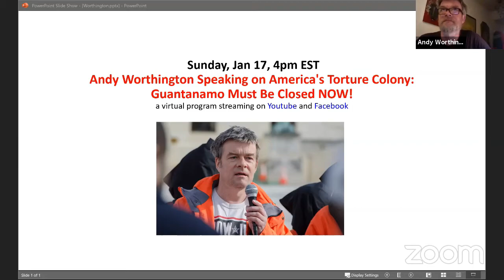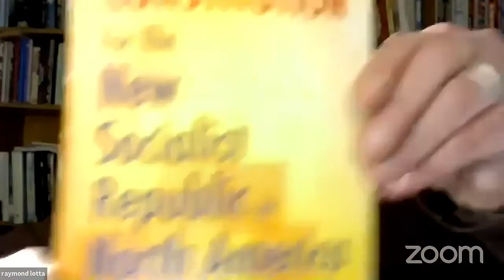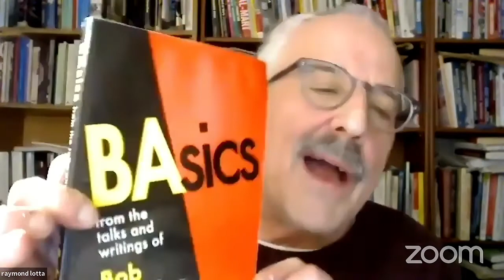America's Torture Colony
Andy Worthington speaking from London on "America's Torture Colony: 19 Years of Guantanamo... It Must Be Closed NOW!" A Revolution Books virtual event, Jan 17, 2021.